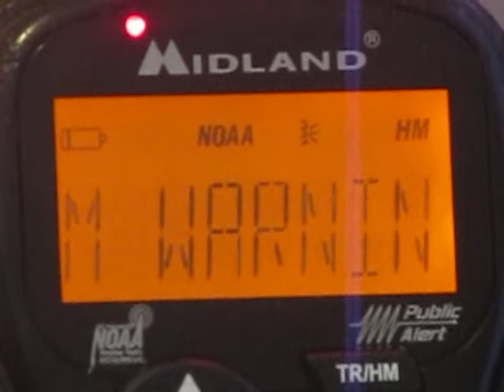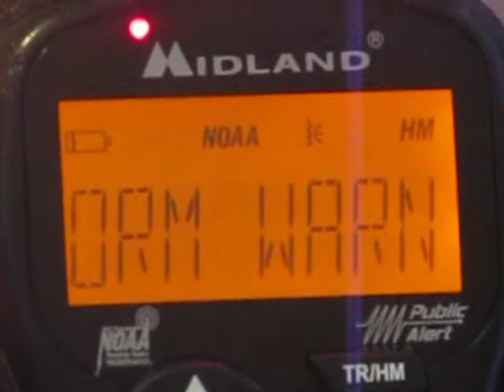Winter Storm Warning Scroll On My Alert Works EAR-10WH, Midland EH55VP & Midland WR-120EZ